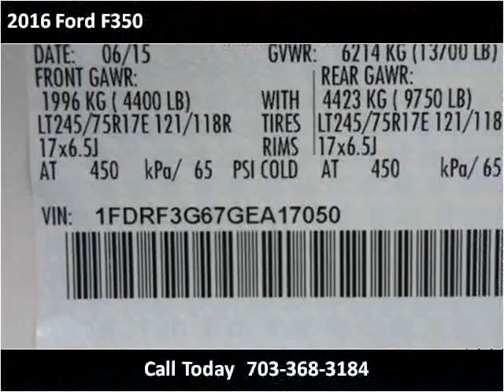2016 Ford F350 New Cars Manassas VA